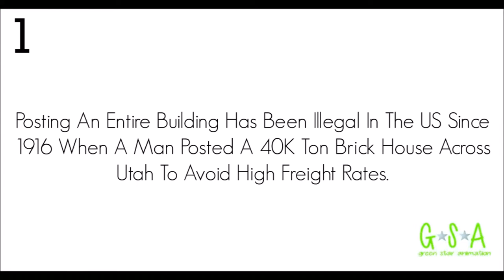5 Cool Random Facts You Probably Didn't Know #2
This Week We Give You 5 Cool Random Facts You Probably Didn't Know #2.